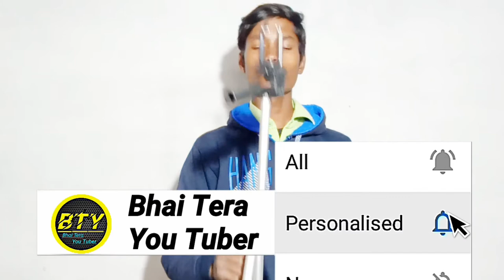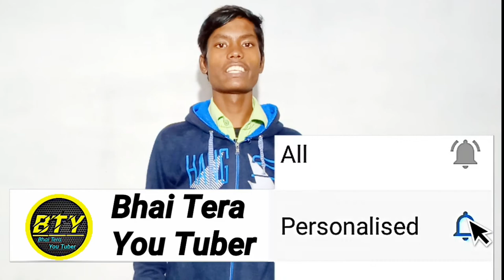Unboxing of my new YouTube tripod stand llsubscribell Bhai Tera You Tuber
Guys in this video we review the tripod
Support us
KBOOM Camera Tripod Stand With 3-Way Head Tripod for Digital Camera DV Camcorder, Tripod 3110 with mobile Phone holder mount Tripod